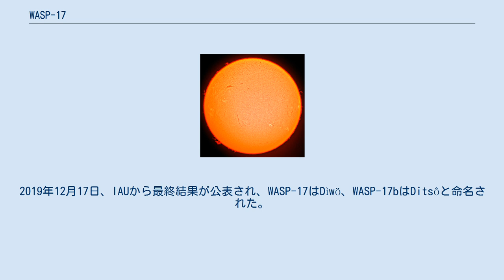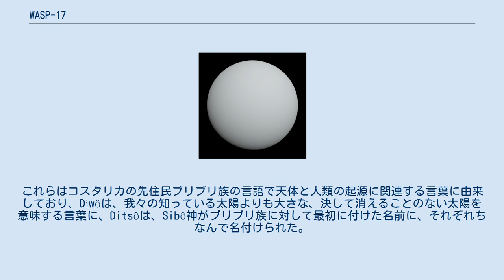WASP-17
WASP-17 はスペクトル型F型に分類される恒星で、太陽系からさそり座の方向に約1,340光年離れた位置にある。
見かけの等級が11.6等級と暗く、太陽系近傍の天体でもないため注目を集めることはなかったが、2009年に逆行軌道を持った最初の太陽系外惑星 WASP-17b が発見され、広く知られるようになった。
 WASP-17の質量は太陽の1.2倍、半径は1.4倍、表面温度は6,550K程度と、いずれの値も太陽よりやや大きいと予想されている。
観測されたパラメータには大きな不確かさが含まれているため光度階級は断定できていないが、主系列星（階級V）の可能性が最も高い。
年齢は最大でも40億年程度で、46億歳の太陽より若い天体と見られる。
 系外惑星を持つ恒星は重元素（水素やヘリウム以外の元素）に富む場合が多いが、WASP-17にはこの傾向は当てはまらない。
金属量の指標としてよく使用される [Fe/H] の値は -0.25 で、これはWASP-17には鉄元素が太陽比で56%しか含まれていないことを意味する。
他の元素の観測値も、軒並み太陽を下回っている。
 WASP-17という名称は、この恒星の周りを回る惑星がスーパーWASP計画が発見した17個目の惑星だったことに因む。
それ以前には、TYC 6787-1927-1 や 2MASS J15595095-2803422 などと呼称されていた。
一般に、バイエル符号やフラムスティード番号などを持たない恒星はHIPやHDのカタログ名で呼ばれることが多いが、WASP-17はこれらの主要な星表には登録されていない。
 WASP-17を惑星の名前として扱う報道もあるが、発見を報告する論文ではWASP-17を恒星名、WASP-17bを惑星名として使い分けている。
 2009年にWASP-17の周囲を公転する惑星WASP-17bが発見された。
この惑星は主恒星の自転と逆方向に公転するという前例のない特徴を持っている。
また、恒星の至近距離を楕円軌道を周回しているため内部に潮汐力による熱が発生し、木星の半分の質量しか持たないにもかかわらず木星の1.5 - 2倍の直径にまで膨張している。
 2019年、世界中の全ての国または地域に1つの系外惑星系を命名する機会を提供する「IAU100 Name ExoWorldsプロジェクト」において、WASP-17系はコスタリカ共和国に割り当てられる惑星系となった。
このプロジェクトは、「国際天文学連合100周年事業」の一環として計画されたイベントの1つで、コスタリカ国内での選考、国際天文学連合 (IAU) への提案を経て太陽系外惑星とその主星に固有名が承認されるものであった。
2019年12月17日、IAUから最終結果が公表され、WASP-17はDìwö、WASP-17bはDitsôと命名された。
これらはコスタリカの先住民ブリブリ族の言語で天体と人類の起源に関連する言葉に由来しており、Dìwöは、我々の知っている太陽よりも大きな、決して消えることのない太陽を意味する言葉に、Ditsôは、Sibô神がブリブリ族に対して最初に付けた名前に、それぞれちなんで名付けられた。